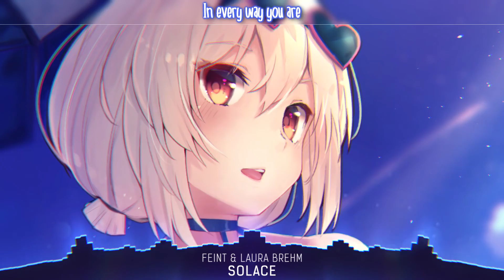Nightcore Solace Feint & Laura Brehm Lyrics